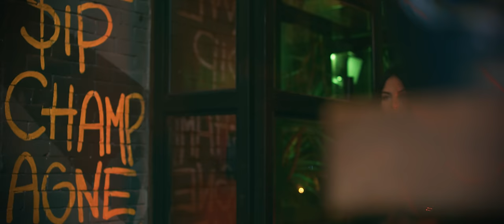El Chaval De La Bachata - El Ultimo Golpe ( Video Oficial )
Mil historias - Escoge tu plataforma favorita.

El Chaval de la Bachata contará “Mil historias”

Es el álbum número 18 en la carrera del exitoso exponente del género de amargue

Santo Domingo. El Chaval de la Bachata regresa al mundo del disco con el álbum “Mil  historias”, considerado por el popular intérprete de música de amargue como una de sus mejores  producciones musicales.

El álbum que sale al mercado en todas las plataformas de musica digital es el número 18 en la exitosa carrera de 22 años del intérprete del super hit Dónde están esos amigos.

Durante un encuentro con representantes de los medios de comunicacion del pais, celebrado este martes 15 de octubre en Hard Rock Café Santo Domingo, de Blue Mall, El Chaval dijo que “este álbum fue creado con el propósito de remontarnos en la bachata de los 90, pero con un toque de modernidad. De ahí, el nombre: ‘Mil historias'".

Linar Espinal, nombre de pila del artista, destacó que en el álbum, que sale bajo la producción de 829Music Mundial, hay varias inspiraciones, de amor, desamor y muchos más y platicó sobre el proceso de creación.

“El proceso ha sido un poco complejo, ya que cada corte musical fue minuciosamente escogido para diferentes gustos. Espero sea del agrado de todos mis seguidores y de aquellos que se sumen a partir de escuchar las canciones que lo integran".

Las 13 historias que integran el album son: Me sacaste del llavero (Linar espinal), La próxima cita (Linar Espinal); No renunciaré (Linar Espinal y Wilson Espinal), Te puedes quedar (César David Castro); Segundo Plato (Linar Espinal y Deyvi Antonio Rodríguez), El último golpe (Miguel de la Cruz Ortiz); Anda ve con él (Linar Espinal), Qué malo (Linar espinal y Wilson Espinal); Pasión morbosa (Linar Espinal y Wilson Espinal), No creo nada (Linar Espinal Y Juan de los Santos “Krisspy”); Aún estoy vivo (Linar Espinal y Wilson Espinal), Dile a él (Linar Espinal y Wilson Espinal) y No me olvides (Joan Eduardo Gomez).

El artista del género de amargue, que suena en la radio nacional, de Estados Unidos y Europa con el tema Canalla, junto a Romeo Satos, ha mantenido una consistencia en el medio artístico presentándose en los más importantes eventos tanto del país como del extranjero, informó Nelson López, manager de El Chaval de la Bachata..

El bachatero ha llevado su música a escenarios europeos y las islas del Caribe, como San Martin, Martinica, Aruba, Curazao, así como en Centroamérica.

El intérprete de éxitos como Dónde están esos amigos y Perdidos se manifestó agradecido del apoyo que durante más dos décadas ha recibido de sus seguidores, locutores, musicalizadores y prensa en general.

Sello actual discográfico: 829Music Mundial LLC